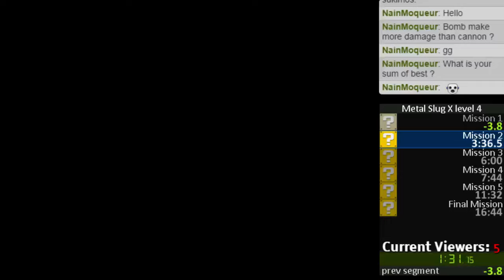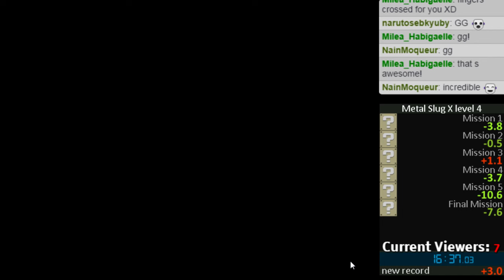메탈슬러그 X 렙4 직플 스피드런 16분 37초 / Metal slug X medium speedrun 16min 37sec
3coins... I don't know why I'm making more nice record with more coins hehe.

- 현재 최고 기록 15분 59초